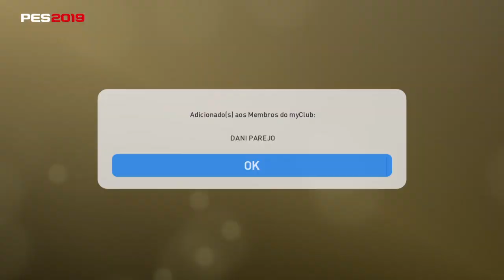PES 2019 || EMPRESÁRIO ESPECIAL || PACK OPEN 300 MOEDAS || CR7? AGUERO? || MYCLUB || PS4